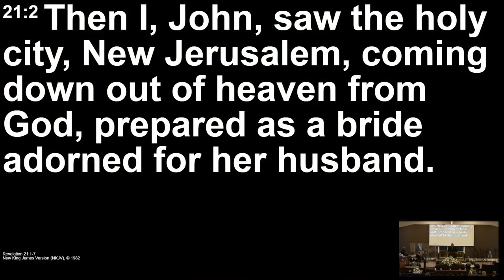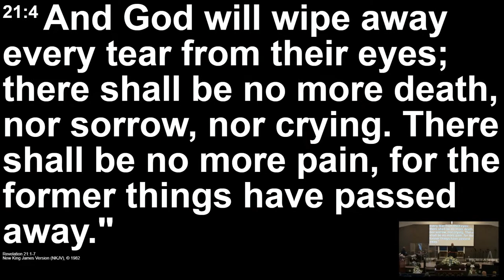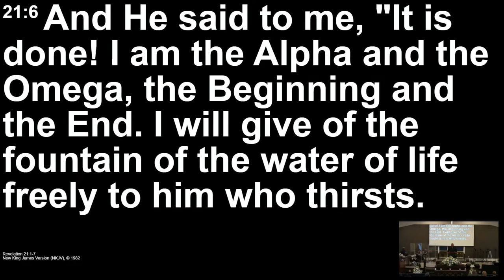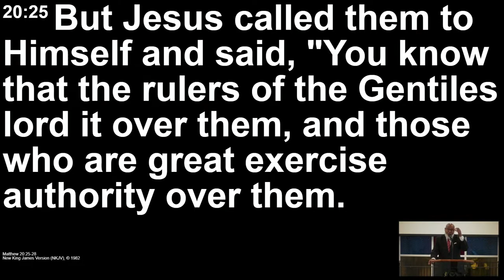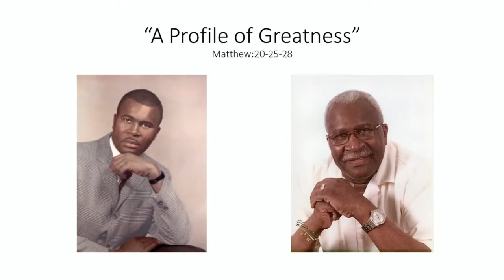4/3/24 "Homegoing Service for Gilbert F. Coble, Sr." | FBCJ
First Baptist Church of Jericho 4/3/24
"Homegoing Service for Gilbert F. Coble, Sr."
November 18, 1936 - March 20, 2024
Viewing: 9:00 AM - 11:00 AM
Funeral Service: 11:00 AM

Processional: Clergy & Family

Opening Statements: Rev Clyde McCullough

Congressional Hymn

Prayer of Comfort: Rev Norman Gerrod

Old Testament Reading: Psalm 23 (Minister Ruby Johnson)
New Testament Reading: Revelation 21:1-7 (Minister James Bates)

Solo: Bro Larry Ebron

Words of Expressions
Clergy Representing Joy Alliance: Apostle Sandra Randall
Friends: Karen Cordy, Betty Archie, Cindy Parker & Robert Green

Acknowledgements, Resolutions & Obituary
Delores Richards

Solo: Pastor Franklin “Bubby “ Fann, Jr.

Special Tribute
Nieces & Nephews: Carmen Wilkins, Nikki Crumety & Robert Coble, Sr.
Siblings: Lorraine & Judy
Son: Gilbert Jr.

Eulogy: Pastor Gatling & Apostle Judith Crumety
Sermon: "A Profile of Greatness"

Final Viewing: Immediate Family

Recessional

Interment:
Old Fellows Cemetery

Derek V. Gatling  Pastor/Teacher